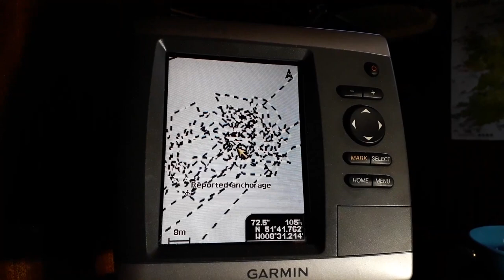Sailing Ireland - Cork - Kinsale - Foul anchor - Anchoring - Anchor drag - Ep. 302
About us

Follow us

Affirmations by Scott Buckley (@ScottBuckley)
released under CC-BY 4.0.

Adrift among infinite stars by Scott Buckley (@ScottBuckley)